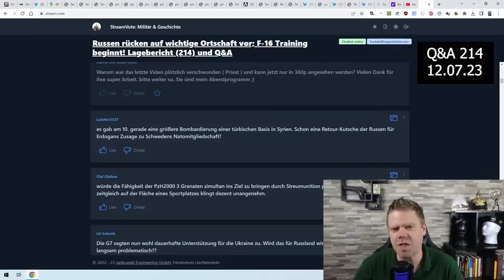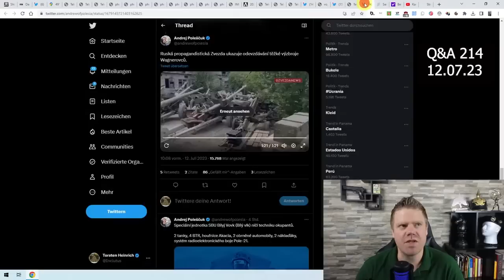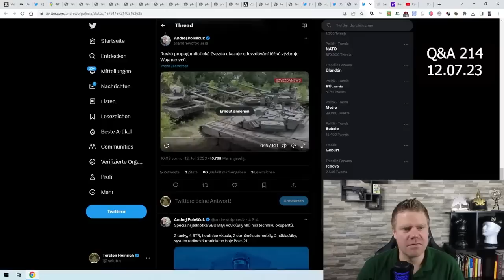Werden die der russischen Armee gegebenen Wagner-Waffen Auswirkungen haben?